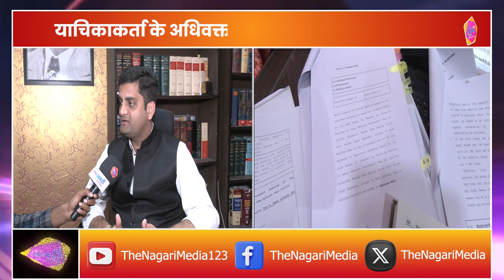Advocate Anand Sharma ने की The Nagari Media से खास बातचीत